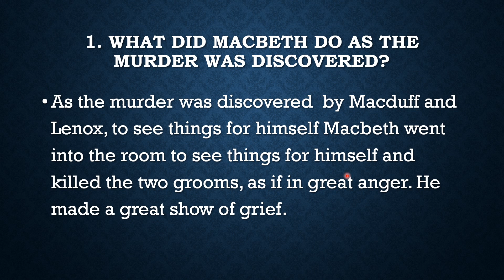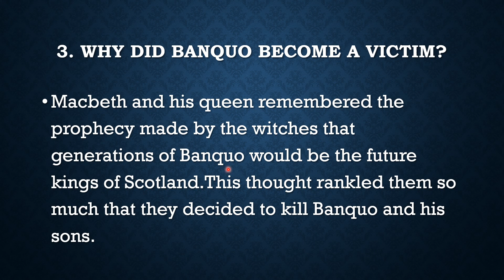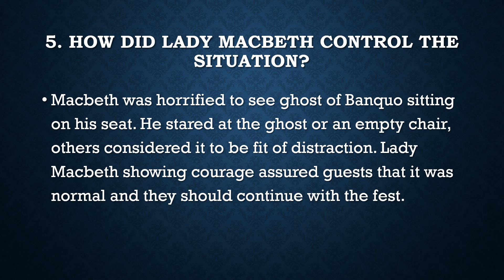class 7 English II Shakespeare CH 6 Q&A